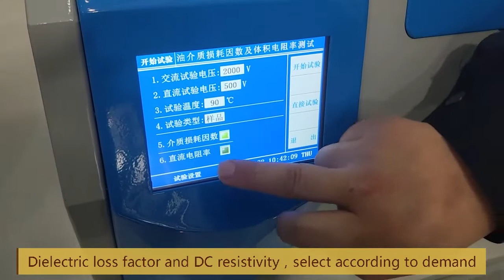Dielectric loss tester